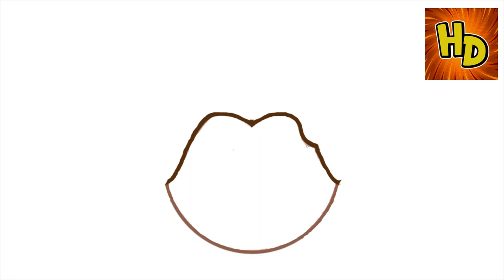HOW TO DRAW BELLA PINCESS | COMO DIBUJAR LA PRINCESA BELLA